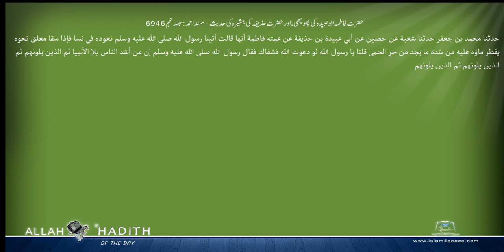حضرت فاطمہ ابوعبیدہ کی پھوپھی، اور حضرت حذیفہ کی ہمشیرہ کی حدیث مسند احمد Musnad Ahmad Islam4Pea